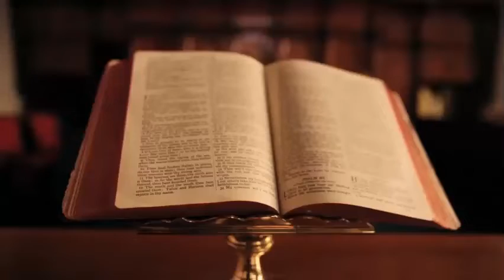MESAZHI I UNGJILLIT TË DITËS ! UNGJILLI SIPAS LUKAIT 21 : 12-19. Dt 7 Dhjetor 2021. E Martë